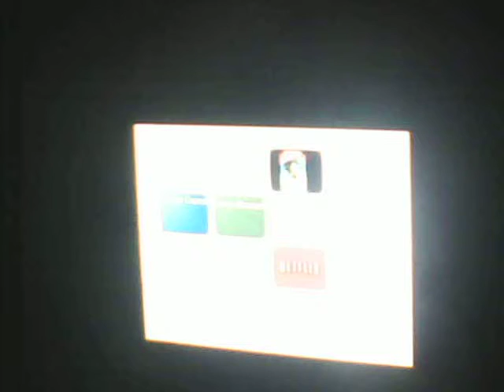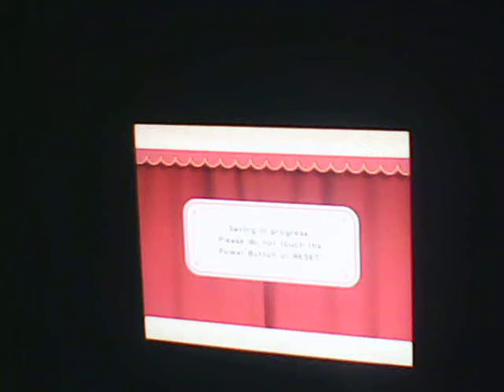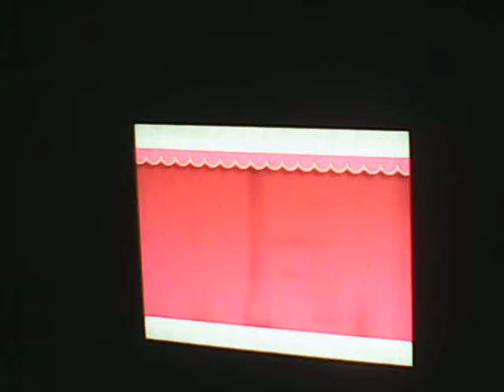Let's Play Kirby's Epic Yarn Episode 1-Prince Fluff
The Adventue Begins!